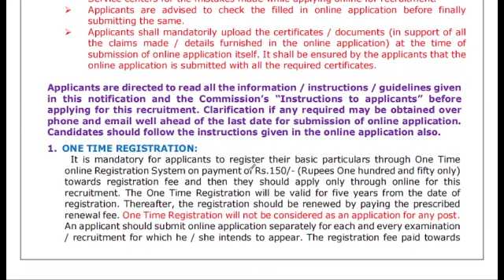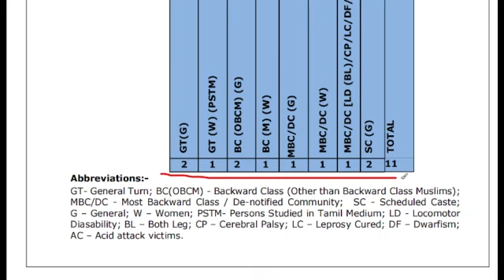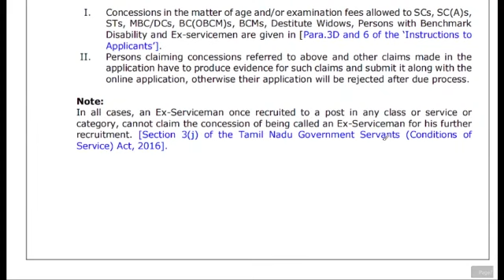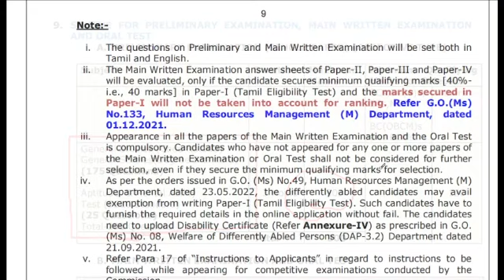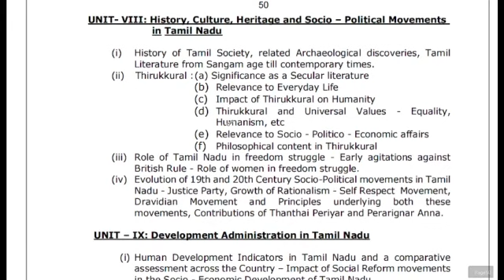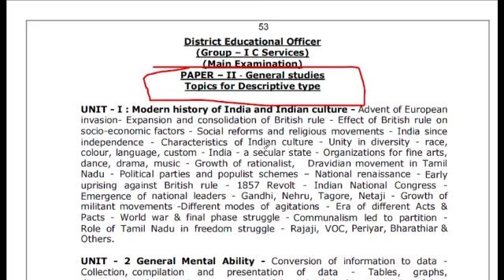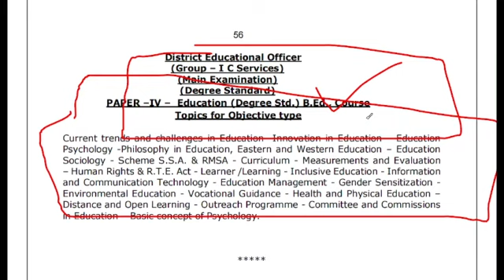TNPSC NEW NOTIFICATION | GROUP 1C SERVICES | DEO | VALIMAI IAS ACADEMY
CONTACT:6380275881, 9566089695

Group 3

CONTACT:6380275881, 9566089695